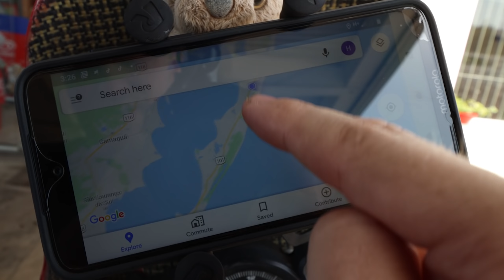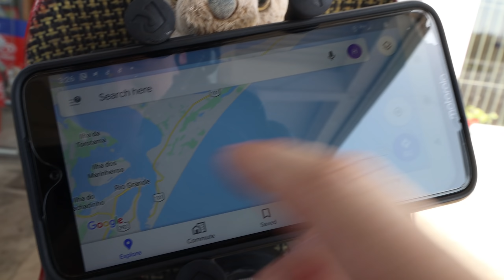I'M STARTING A NEW RIDE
EPISODE 101

The start of a new ride as we leave Porto Alegre in Brazil on the motorcycle and begin the ride down south to Patagonia.

Alp is loaded up with the baggage system and good to go. Leave the city and ride to the Brazilian coast where we're soon riding south on our way to Uruguay, destination the bottom of South America. Before the end of the day we catch the sunset on a wild beach.

GoPro Session 5
RAM phone mount
5TB portable harddrive
Helmet with peak
My Koso speedo
Dope sounding & affordable EXHAUST

Other adventure motorcycles that I like: Honda Africa Twin, Royal Enfield Himalayan, BMW F800gs and KTM 790.